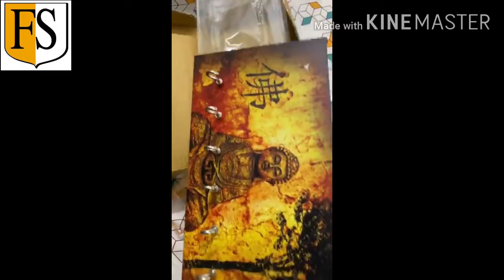Fashion Collectionz | Valuable Customer Feedback-3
“There is no failure. Only feedback.”
– Robert Allen

Fashion Collections is Working as an Online
E-Commerce Business.

Follow this link to join Fashion Collections WhatsApp group for daily updates or to place order:

Linked In - F S Collections